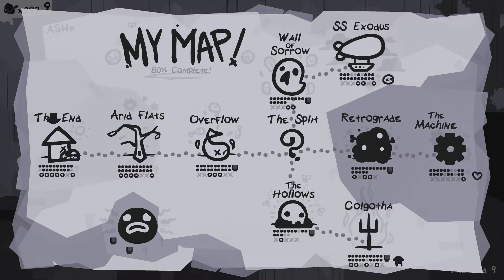The End Is Nigh: Bölüm 12: Tümör Avı 1!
Oyundaki tüm normal bölgeleri bitirdik ancak bütün tümörleri toplamak gibi çok basit bir işimiz var.